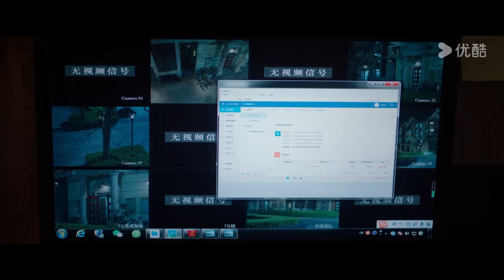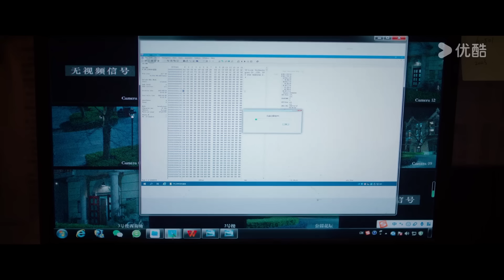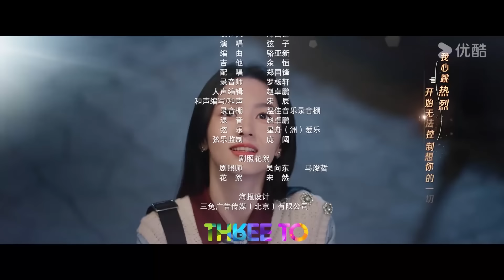"الجميع يحبني"｜Everyone Loves Me｜الحلقة 15｜لدى لين يي وتشو يه حب سري في اتجاهين｜مسلسل رومانسي｜YOUKU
【الجميع يحبني】في يوم استقالة يويه تشيانلينغ، التقت بالصدفة مع حبيبها السري قو شون، الذي انضم للتو كرئيس لوحدة الأعمال التاسعة. لم تتردد في العودة إلى الشركة لملاحقة قو شون بجرأة، لكنه بقيت غير مبالية. حتى أنه رفض بشدة اعترافها أمام المدرسة بأكملها. لم تكن تعلم أن قو شون وقع منذ فترة طويلة في حب صديقه الشجاع عبر الإنترنت "Sticky Dough Twist". من كان يتوقع أن صديقه عبر الإنترنت تبين أنه يويه تشيانلينغ نفسها؟ عند اكتشاف الحقيقة، لم يكن أمام غو شون خيار سوى الشروع في رحلة "المطاردة العكسية" المضحكة والمثيرة للقلب.

الممثلون: لين يي / تشو يه (لا يوجد ترتيب معين، الترتيب أبجديًا حسب الاسم الأخير)
الحلقات: 24